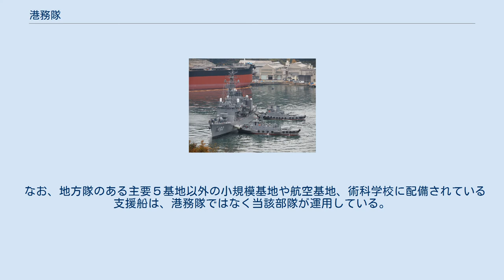港務隊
港務隊（こうむたい）とは、海上自衛隊基地等における、港湾運用/支援、港湾/水路防衛を担当する部隊である。
長は港務隊長。
各地方隊の警備隊に置かれている。
 主たる任務としては、港湾施設の運用、艦船のびょう地の指定、艦船に対する便宜供与、支援船（水中処分隊に配属されるものを除く。）の管理及び運用、港湾及び水路の安全確保を行う。
 その実務は多岐にわたり、最も基本的な曳船による出入港支援から港湾設備の保守管理まで手広く行っており、支援船を多数保有する。
また、各支援船の船長・機関長は幹部だけでなく海曹が指定される場合も多い。
これらの配置に就く者は、運航・機関の海技資格（部内）保持者である。
 なお、地方隊のある主要５基地以外の小規模基地や航空基地、術科学校に配備されている支援船は、港務隊ではなく当該部隊が運用している。
 曳船 (YT) 水船 (自走型・YW) 重油船 (自走型・YO) 軽質油船 (自走型・YG) 廃油船 (非自走型・YB) 運貨船 (自走型・YL) 運貨船 (非自走型・YL) 交通船 (内火艇・YF) 交通船 (内火ランチ・YF) 作業船 (YD) 機動船 (B) 伝馬船 (T) 特別機動船 (SB) ^ 。
警備隊の編制に関する訓令（昭和45年9月28日海上自衛隊訓令第21号） ^ 「ＭＡＭＯＲ ２０１４年３月号」、扶桑社、2014年3月。
ASIN B00HIM7W1I。